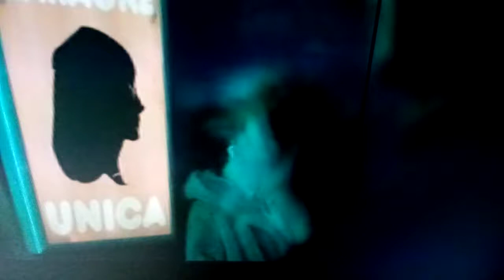quien te cantará ?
uma linda canção deste filme incrível